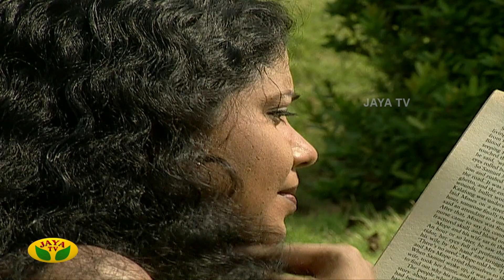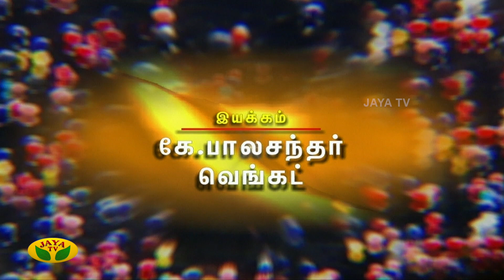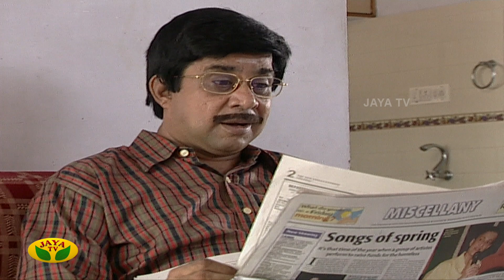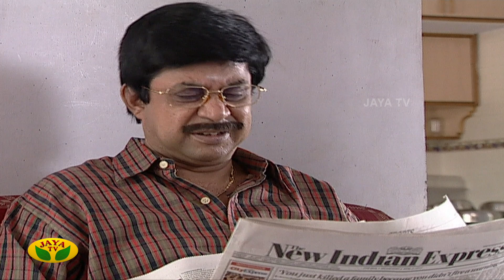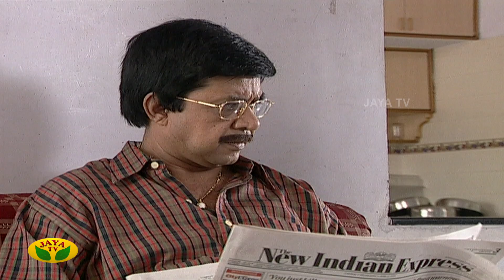சஹானா - Sahana | Tamil Serial | Jaya TV Rewind | Episode 49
Category Entertainment